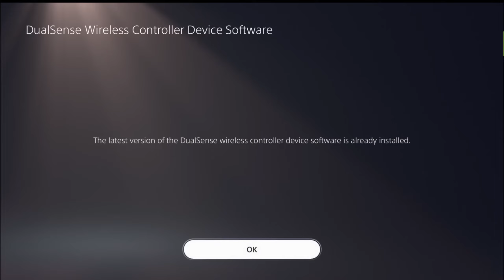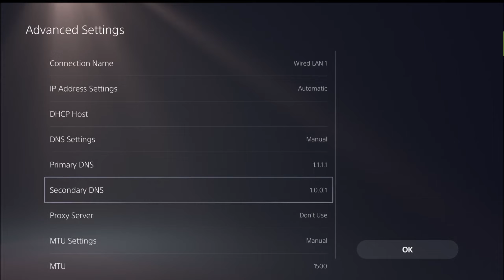How to Get Zero Input Delay On PS5